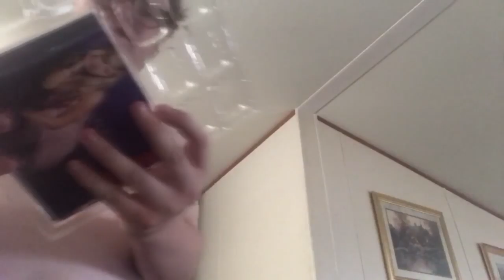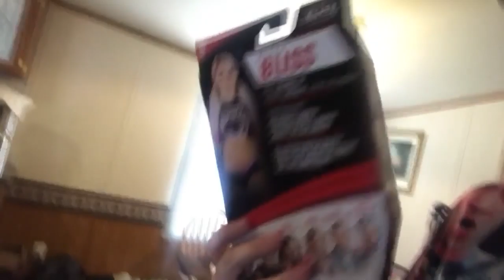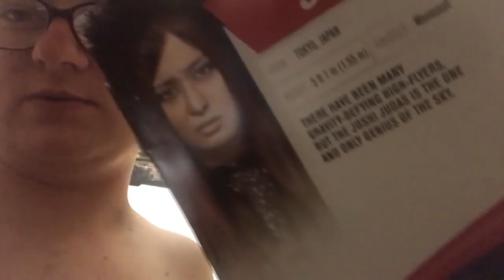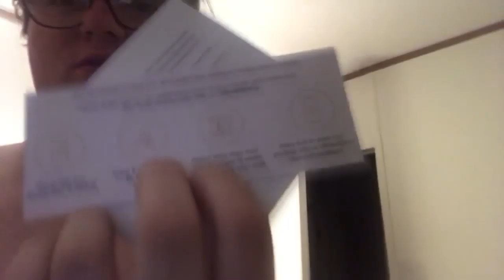Wwe Figures Haul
Me and my boyfriend have another haul but he has ja rant with this one